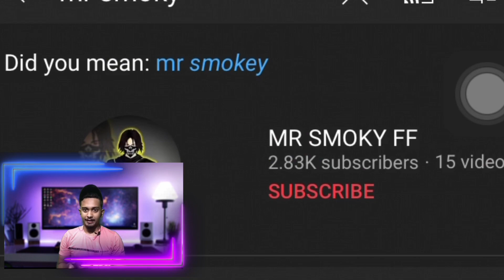REACTING TO UNKNOWN LEGEND MALAYALI FREE FIRE PLAYER MR SMOKY FF || MS ARFAZ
Free fire
Free fire Karla
Reaction channel India